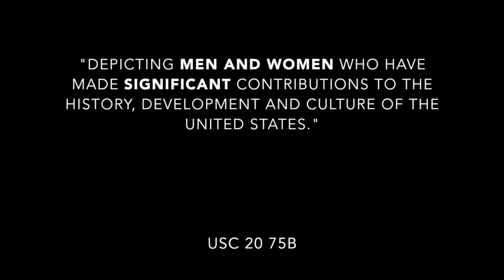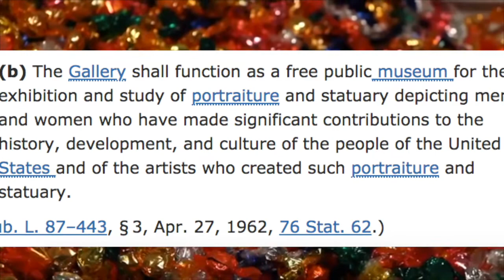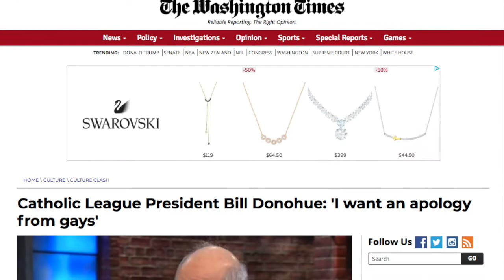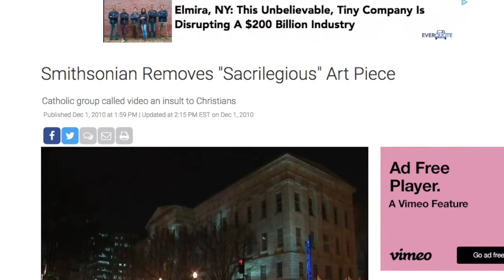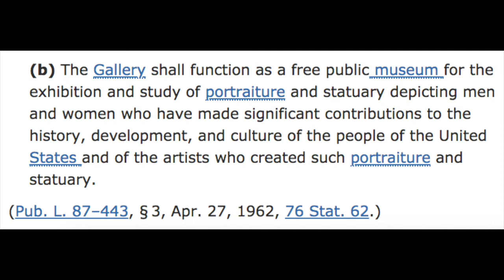Adult Content: Is There Free Speech in the Smithsonian? The Trump Painting Lawsuit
In the portrait gallery? No way!